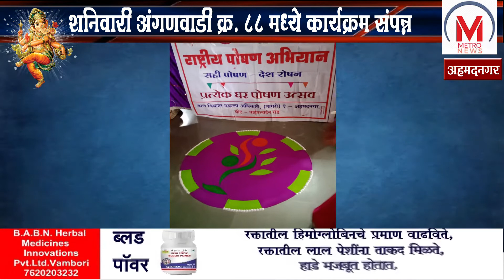सही पोषण देश रोशन , एकात्मिक बाल विकास प्रकल्प चे राष्ट्रीय पोषण अभियान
एकात्मिक बाल विकास प्रकल्प अहमदनगर च्या अंतर्गत  पाईपलाईन बीट अंगणवाडी क्रमांक ८८ मध्ये राष्ट्रीय पोषण अभियानाअंतर्गत "सही पोषण देश रोशन" कार्यक्रम राबविण्यात आला.  या कार्यक्रमाला प्रमुख पाहुण्या म्हणून एकात्मिक बाल विकास प्रकल्प अधिकारी  विजयमाला माने या उपस्थित होत्या.  त्याचबरोबर सुपरवायझर अलका खिंडारे व पाईप लाईन बीटच्या अंगणवाडी सेविका व मदतनीस उपस्थित होत्या.  कार्यक्रमाप्रसंगी सुंदरशी रांगोळी काढण्यात आली होती.  अंगणवाडी सेविका व मदतनीस यांनी कमीत कमी खर्चात विविध प्रकारचे पौष्टिक पक्वान्न  पाककलेच्या माध्यमातून बनवले.  यावेळी विविध प्रकारचे घोषवाक्य असलेले पोस्टर लावण्यात आले होते.  या कार्यक्रमात उत्साहाने भाग घेणाऱ्या पाईपलाईन बीट च्या सर्व अंगणवाडी सेविका व मदतनीस उपस्थित होत्या.  कार्यक्रमाची सुरुवात गणपतीची आरती करून करण्यात आली.  त्याच बरोबर सौ माने यांनी मुलांचे कुपोषण कशा प्रकारे दूर होईल व त्यांना कशा प्रकारे आहार द्यावा याची  माहिती या प्रसंगी दिली.  याप्रसंगी मुलांचे वजन व उंची घेण्यात आली.  तसेच अंगणवाडी सेविका सौ पाठक यांनी भारुड सादर केले.  तसेच शपथ विधी व सही पोषण देश रोशन अशी घोषणा देण्यात आली. कार्यक्रमाच्या शेवटी अंगणवाडी सेविका व मदतनीस यांनी भोजनाचा आस्वाद घेतला.